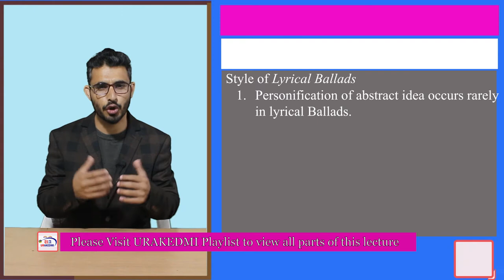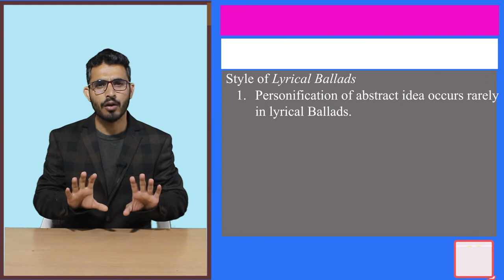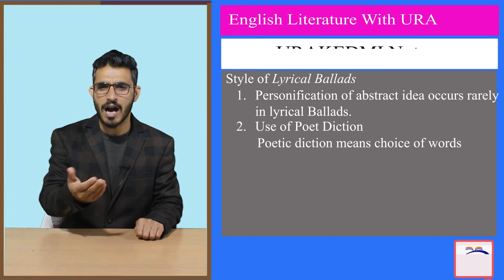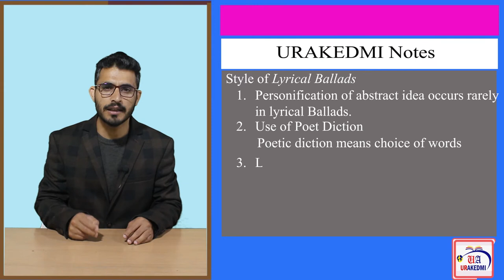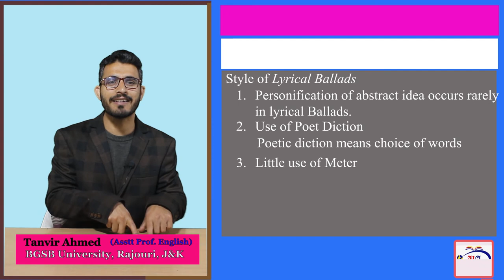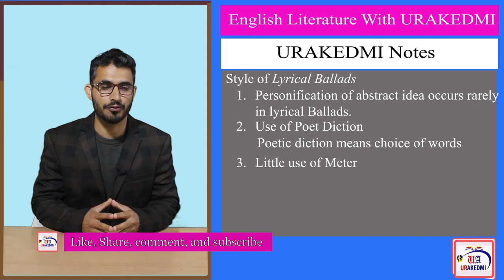Preface to Lyrical Ballads: Style of Lyrical Ballads |Wordsworth|Literary Criticism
Preface to Lyrical Ballads was suffixed to Lyrical Ballads a collection of poetry by William Wordsworth and Coleridge. It was published in 1800 and later expanded in 1802. Lyrical Ballads is considered to have officially launched the Romanticism or Ramantic Age. Post this RomanticPoetry grew by leaps and bounds in England. Lyrical Ballads is a collection of Romantic Poetry written by Wordsworth and Coleridge. Since RomanticPoetry was a new thing back then and was highly disliked by those who believed in neoclassical poerty, therefore LyricalBallads came under harsh attack from critics. To silence his critics WilliamWordsworth came in defense of his poems through the Preface, which we know today as Preface to Lyrical Ballads. Preface to Lyrical Ballads is considered as an important contribution to LiteraryCritcism. In this lecture we will deal with this lecture in detail.